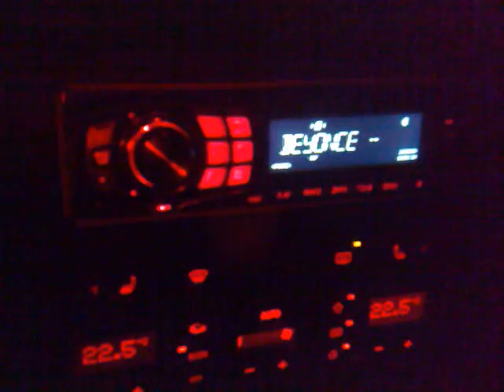Sprzecik w audi A6 BAASSSSS